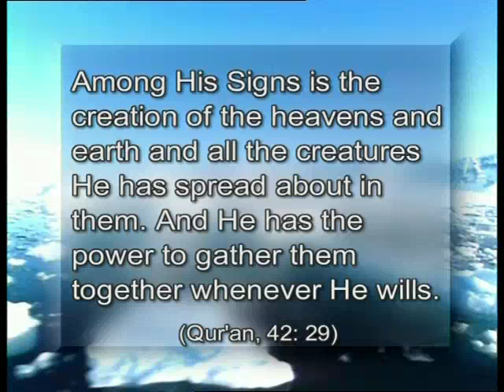Eskimos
From "The world of ice" documentary